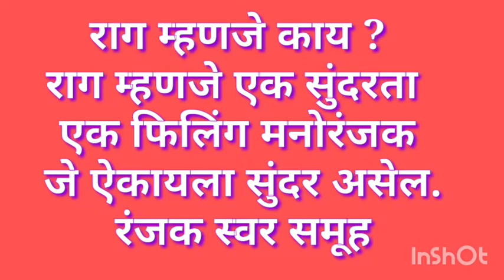What Is Raag | In Music | Solanke Harmonium 🤔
राग म्हणजे काय ? राग काय आहे ? | Solanke Harmonium

video is educational purpose only copyright Disclaimer under section 107 of the copyright Act 1976 allowance is made for fair use" for purposes such as critlcism.comment,news reporting teaching, scholarship and research.